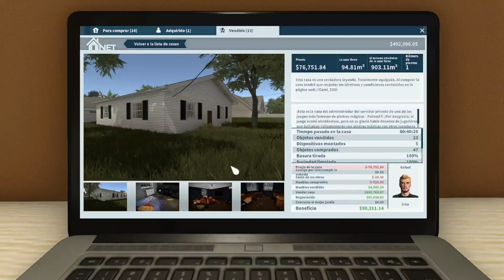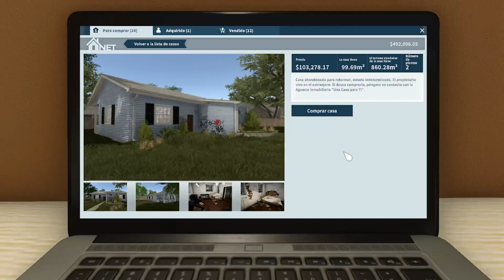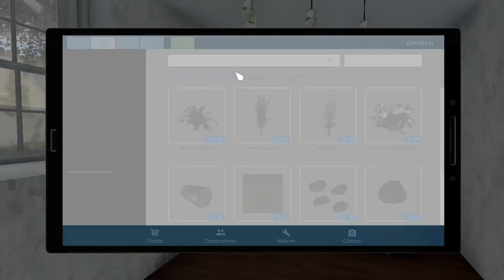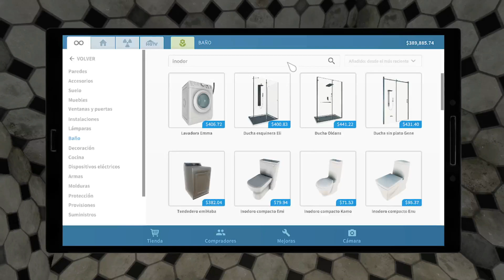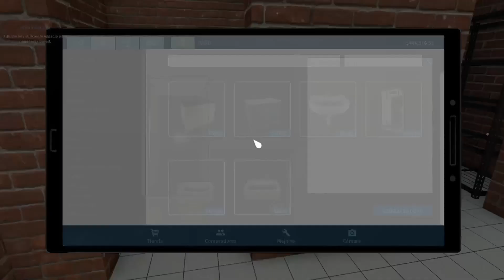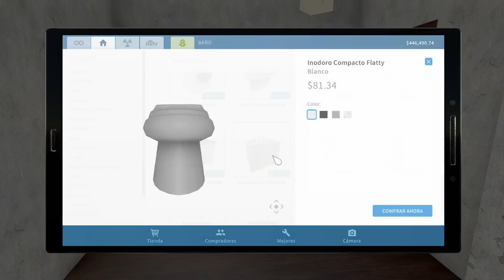House Flipper -LA CASA QUE ESCONDE ALGO(Parte 1)-Serie de Bienes Raíces #45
¨También los vídeos están en la lista de reproducción
de "House Flipper" para que automáticamente
 termine un VIDEO y empiece otro¨.
💎 Mi setup y recomendados para empezar en Youtube:
💎Windows 10 Pro💎
💎Memoria instalada (RAM): 8,00 GB
💎Procesador: AMD Ryzen 5 2600 Six - Core Processor 3.40 GHz
💎Tipo de sistema: Sistema Operativo de 64 Bits Procesador x64

👑 Conviértete en un Tortugon VIP y obtén beneficios exclusivos 👑 🢂 :
Gracias En Verdad Por su Apoyo!
💎(House Flipper) LA GRAN AVENTURA DE BIENES RAICES ♥